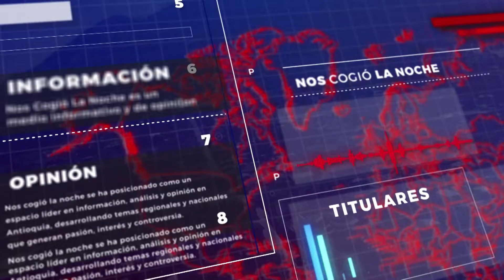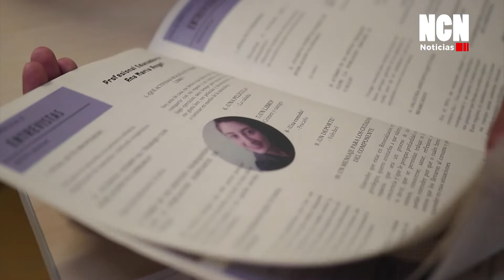NCN NOTICIAS: Ladrones en Bello, invierno en Antioquia, Metro de Medellín y más - Nos Cogió La Noche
NCN NOTICIAS del 3 de agosto de 2022.